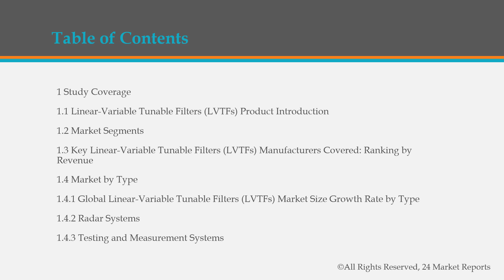Linear Variable Tunable Filters LVTFs Market Insights, Forecast to 2026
Get the Free Pdf format of report click the following

Linear-Variable Tunable Filters (LVTFs) market is segmented by region (country), players, by Type, and by Application. Players, stakeholders, and other participants in the global Linear-Variable Tunable Filters (LVTFs) market will be able to gain the upper hand as they use the report as a powerful resource.